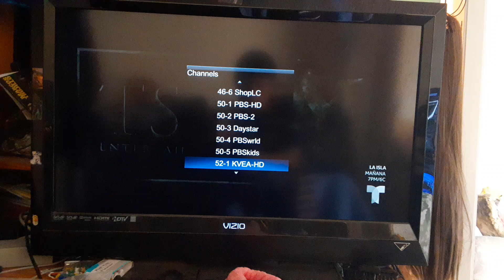Opening to Exodus: Gods and Kings (2014) on Telemundo 52-1 KVEA-DT